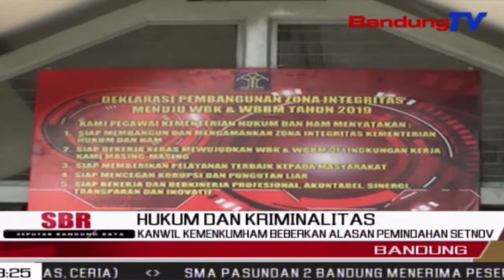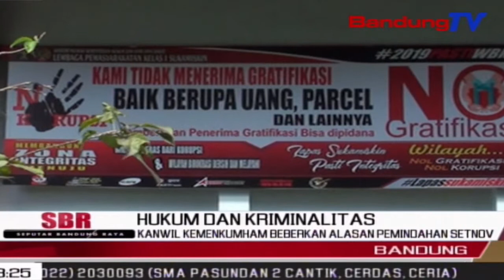KANWIL Kemenkumham Beberkan Alasan Pemindahan SETNOV | SBR | BANDUNGTV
SBR | BANDUNGTV | NIKEN PRATIWI | Kepala Kantor Kementerian Wilayah, Kankwil, Kemenhumkam, Jabar,Liberti Sitinjak,Menjelaskan Terkait Pemindahan Terpidana Korupsi Setya Novanto. Pemindahan Tersebut Dilakukan Untuk Memberikan Tindakan Tegas Kepada Setnov Karena Telah Menyalah Gunakan Izin Berobat Yang Telah Diberikan Oleh Petugas Lapas Sukamiskin,Dan Viral Di Media Sosial,Setya Novanto Sedang Berada Di Toko Bahan Bangunan Di Padalarang.